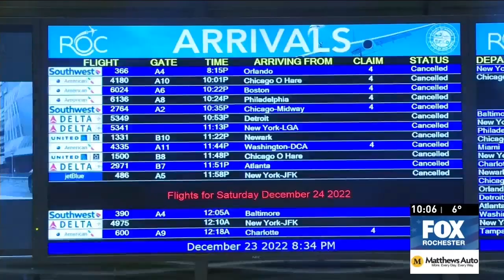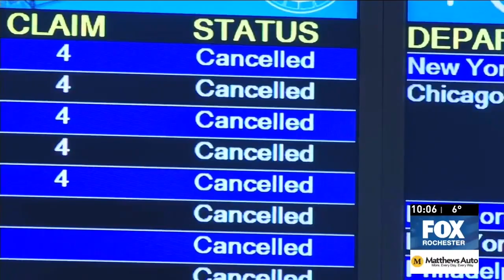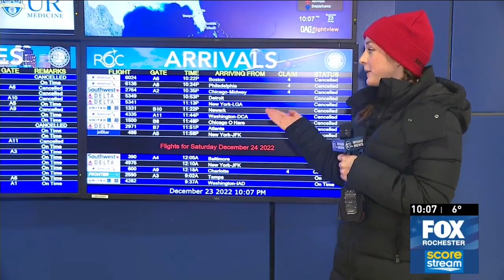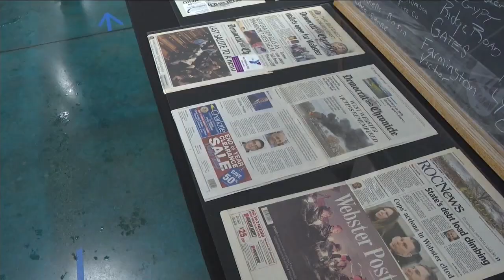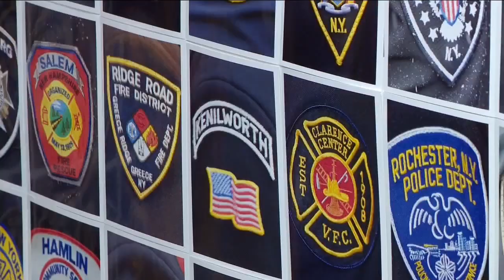Canceled flights at Rochester airport, travel advisories on the roads during winter storm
The winter storm interrupted many plans for holiday travel.

A travel advisory is in place in Monroe County and many surrounding counties.

Many flights were canceled across the country. In Rochester, by Friday evening, no flights were coming in or out.

Cancellations were already starting to decorate the list of departures and arrivals scheduled for Christmas Eve.

Many travelers, including Olivia Dodds were stranded at the airport, hoping to catch a flight some time before Christmas.

Plus, Preparations underway for winter storm, RG&E predicting possible power outages, and Fallen West Webster firefighters remembered 10 years later

0:00 Canceled flights at Rochester airport, travel advisories on the roads during winter storm
2:40 Preparations underway for winter storm, RG&E predicting possible power outages
5:17 Fallen West Webster firefighters remembered 10 years later